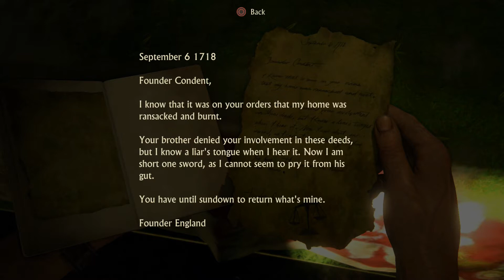Uncharted 4: A Thief's End // Part 30 // Pirate Town - HowDoGame?